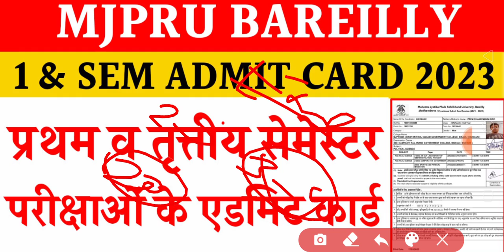Mjpru exam admit card 2023 | mjpru admit card download